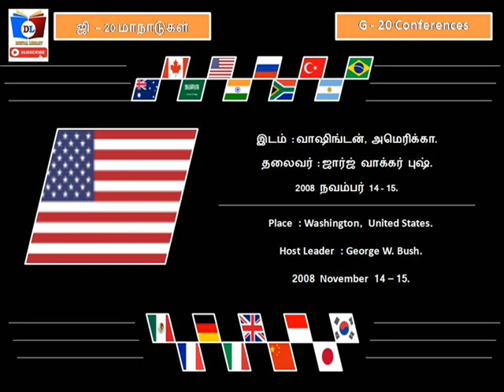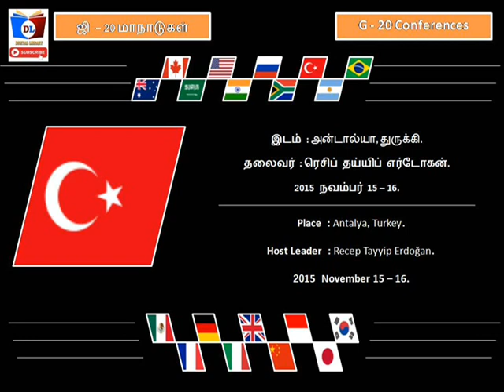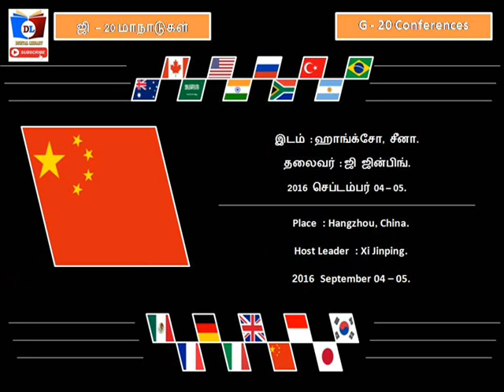ஜி 20 மாநாடுகள் | G 20 Conferences